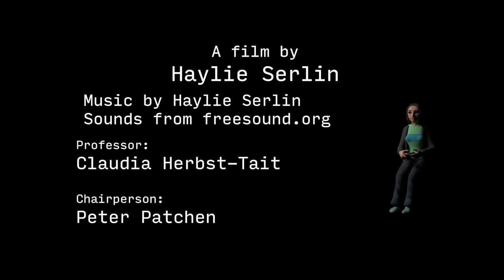I Am Peeling All the Skin Off My Thumb- An Experimental Animated Short Film by Haylie Serlin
Created at Pratt Institute by Haylie Serlin